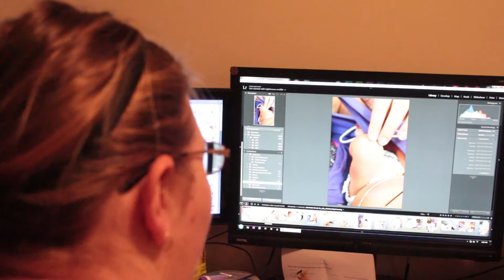Photo Selections - 14th March 2015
Photo selections for friends and family
Liam's Wonder Week
Student Frustrations
Feeding Frustrations
Vlog Editing